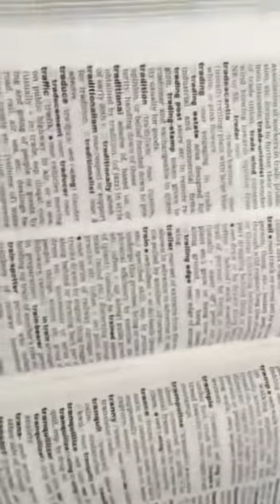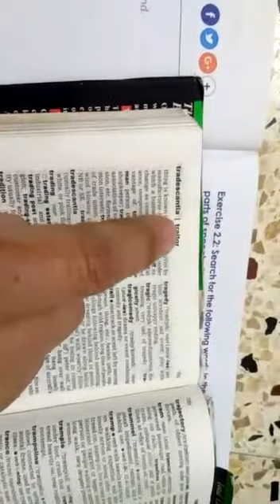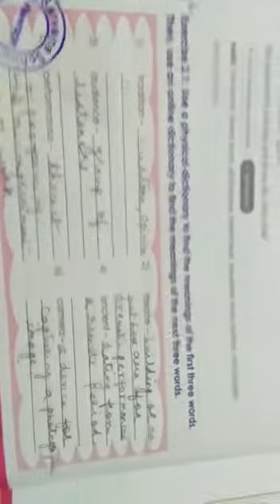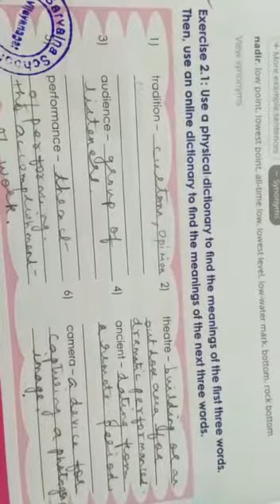English Class 4 Exercise based on the usage of the dictionary